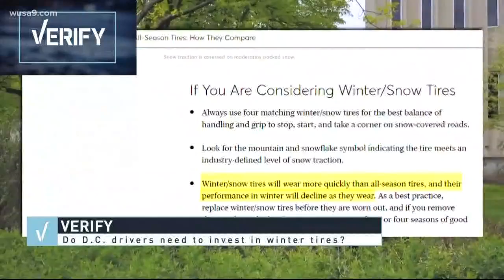VERIFY: Should D.C. drivers invest in snow tires?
False, it is not necessary.